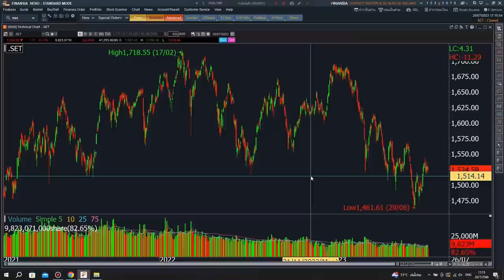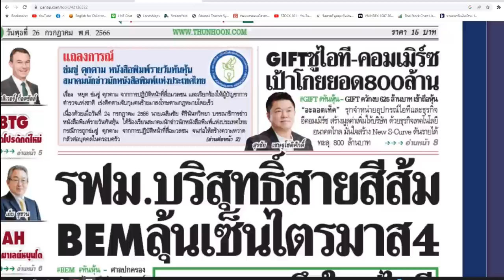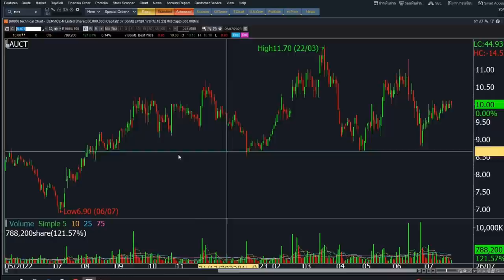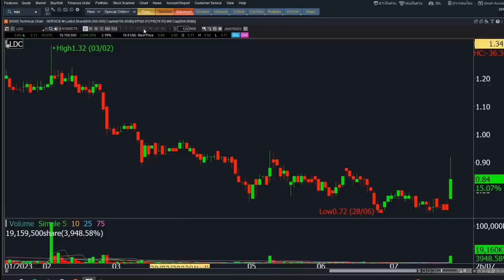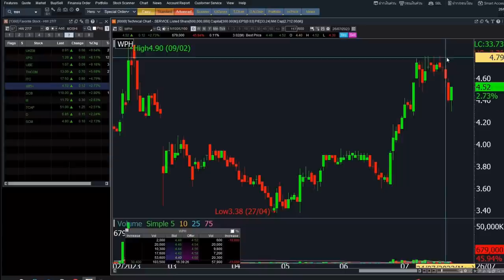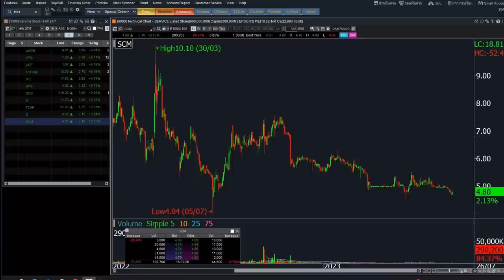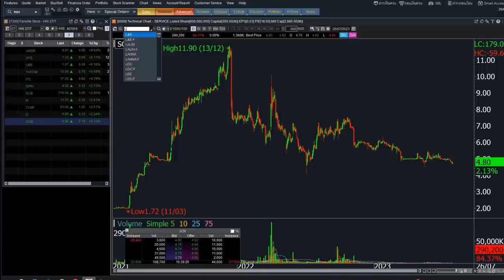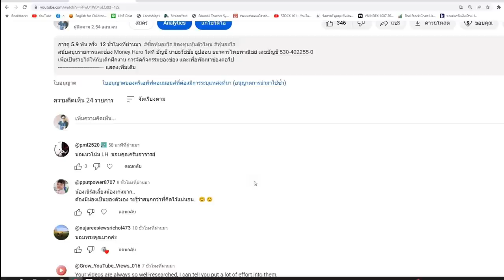ติวเข้มก่อนเทรด 27 กรกฎาคม 2023 | Money Hero